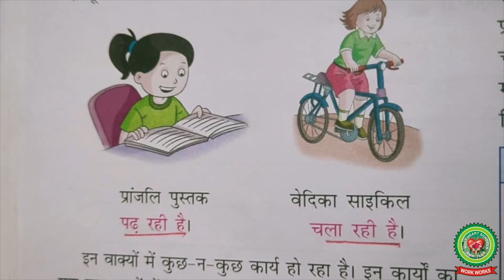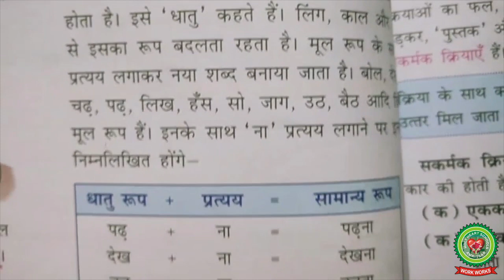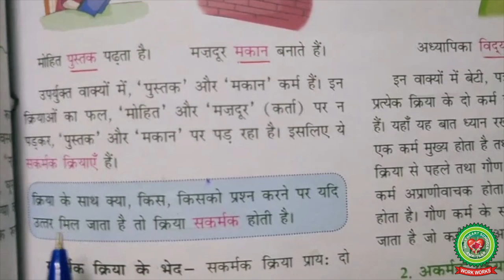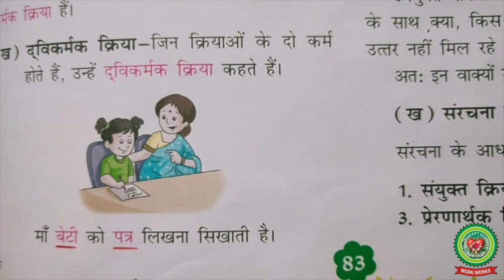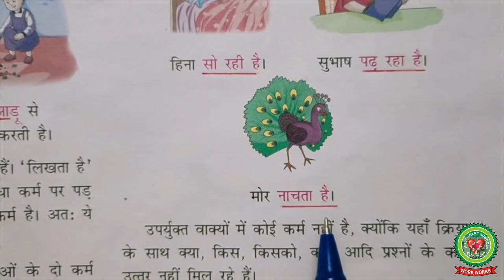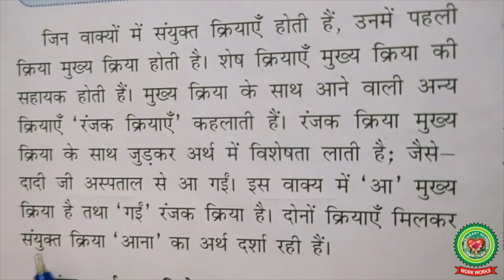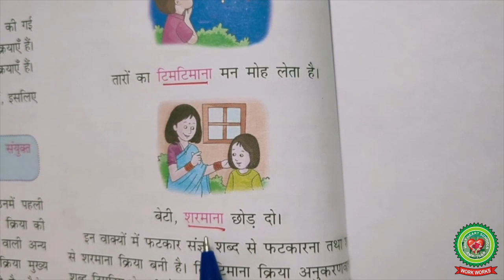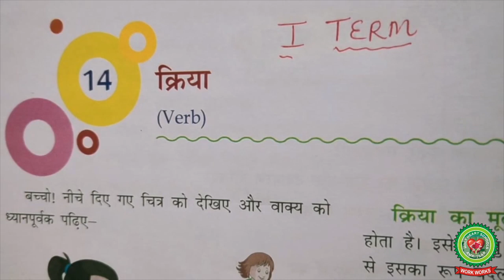Kriya |Class 7| Hindi |Holy Heart Schools |25 May 2020